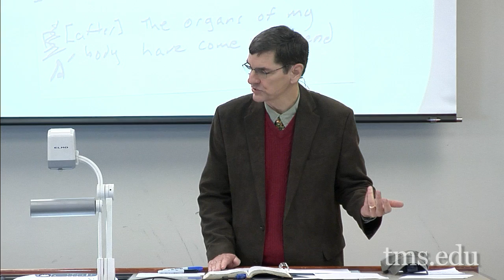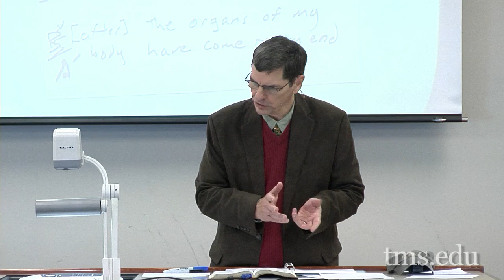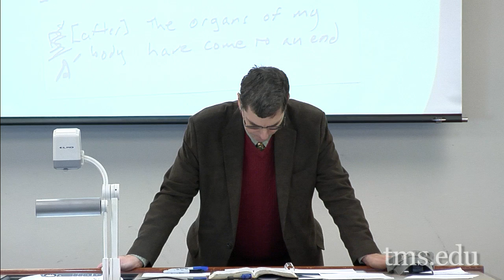Lecture 08: Exposition of the Book of Job - Dr. Duane A. Garrett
The Pilgrimage of Job
Chapters 4-27, Part III